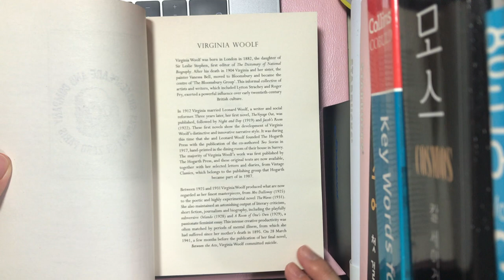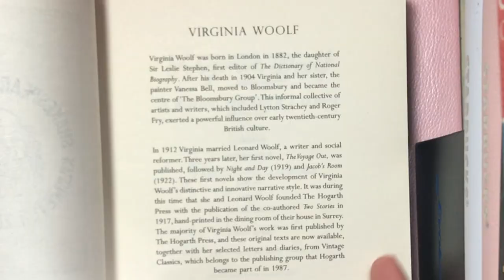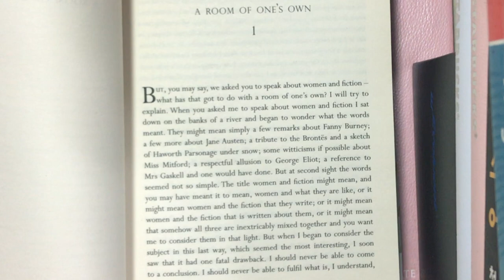The Book from Shakespeare and Company in Paris - Virginia woolf 'A room of one's own'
I looked up my book from paris. Virginia Woolf: A room of one's own.
파리 여행중에 산 버지니아 울프 '자기만의 방'.